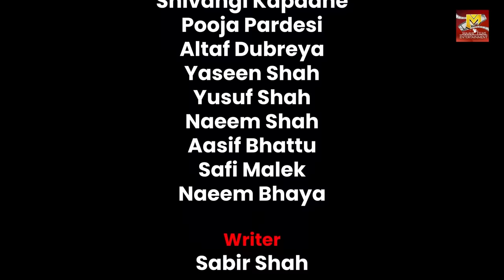GULYA KI BARAAT FULL MOVIE | गुल्या की बारात | Khandesh Hindi Comedy | Khandeshi Full Movie HD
Casting :
Mahendra Tisage,Aqueel Qasmi,Sabir shah,Raju HIndustani
Vidya Bhatia,Ayesha,Roma,Shivangi Kapadne,Pooja Pardesi,Altaf Dubreya,
Yaseen Shah,Yusuf Shah,Naeem Shah,Aasif Bhattu,Safi Malek,Naeem Bhaya

Writer :Sabir Shah
Makeup & Art :Safi Malek
Post Production : Bharti Studio
Edit & Music : Shahid Bharti
Pulicity Partner : Seema Masala
Publicity : Faizan Arts
(Quidwai Road Malegaon)
Production Manager : Pramod Hire (Pappu)
Singer : Sabir Shah
Song Writer & Compositions : Shakeel Chopra
Recording Studio : Asavari Recording Studio (Malegaon)
Arrangement Programming Mix & MAstering : Dj Vikki Asavari Studio
Spot : Ibrahim Shaikh (Team)
Still : Shubham Gosavi
Producer : Mahendra Tisage
Director : Sabir Shah